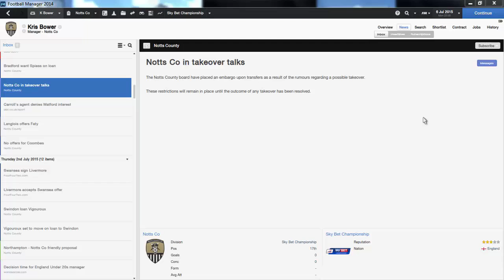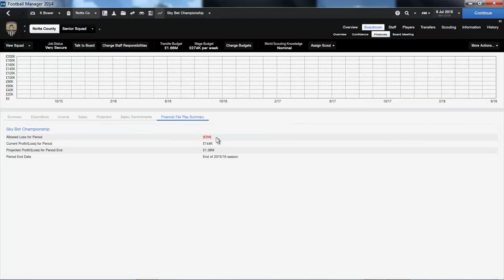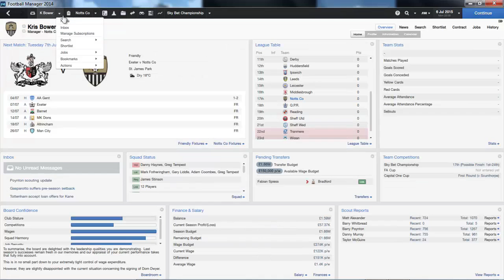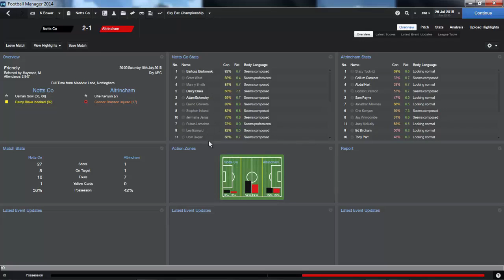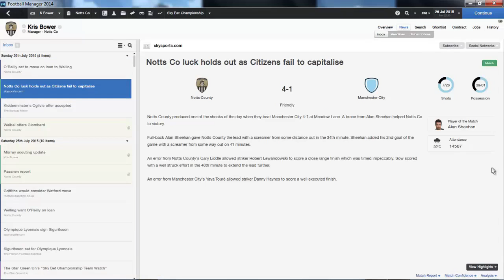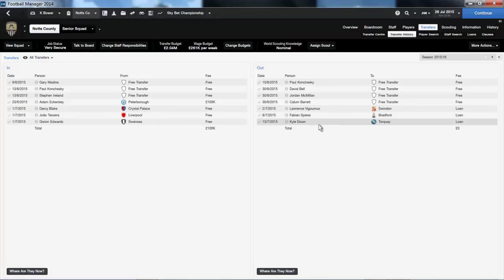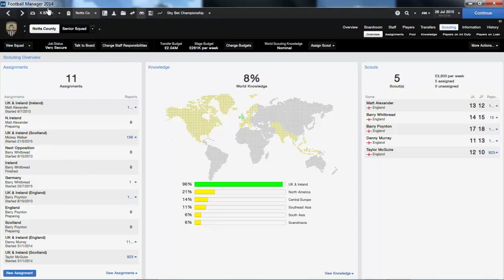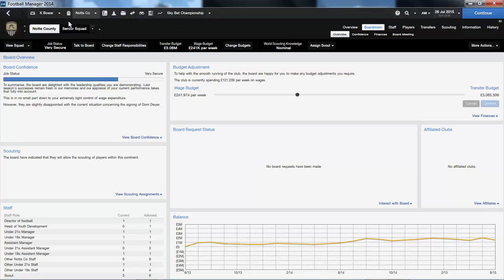Football Manager 2014 - Part 24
Preseason is underway for our 1st season in the Championship, but 1st there is some big news regarding the future of the club.

Join me on twitter for a chat & news on when videos will be out .